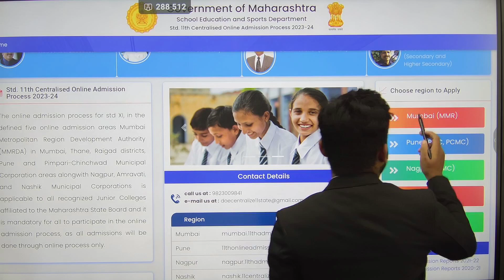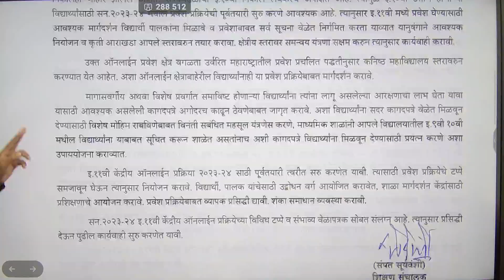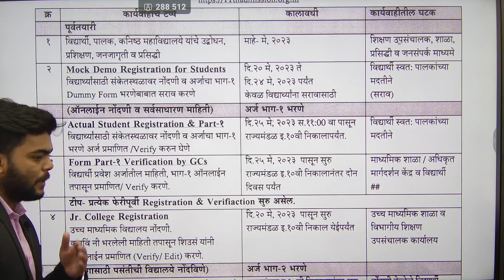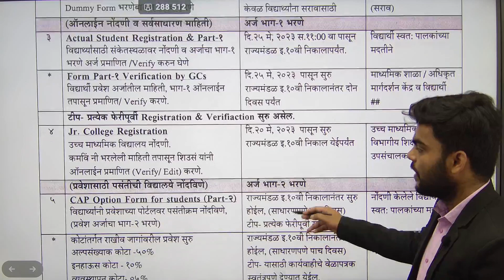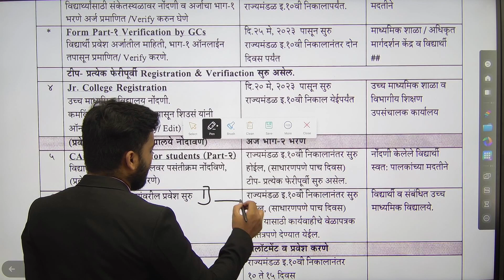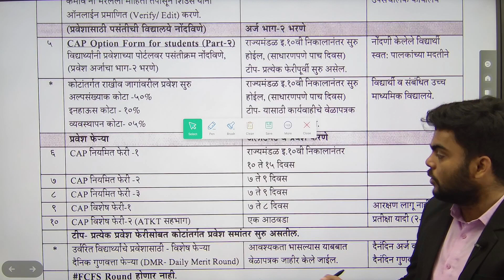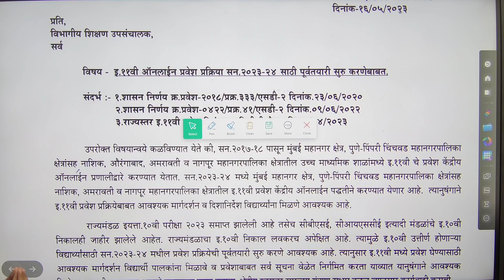11th STD ADMISSION COMPLETE PROCESS | COMPLETE DATE & SCHEDULE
11th STD ADMISSION COMPLETE PROCESS | COMPLETE DATE & SCHEDULE |  @pradeepgiriacademy

Engineering Channel